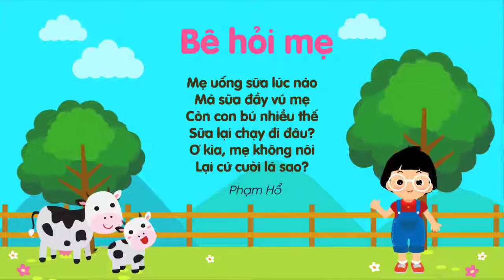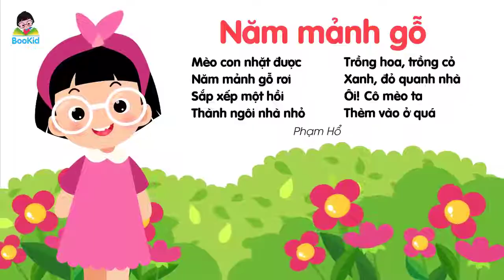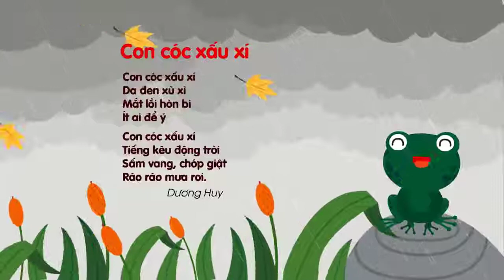TỔNG HỢP CÁC BÀI THƠ HAY CHO BÉ - BOOKID - THƠ CHO BÉ - THƠ MẦM NON - THƠ TỔNG HỢP